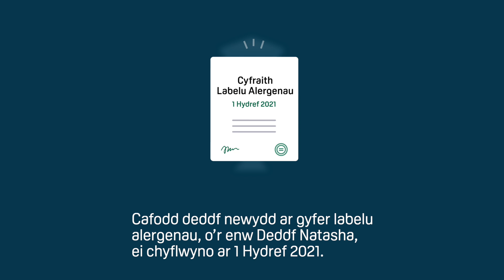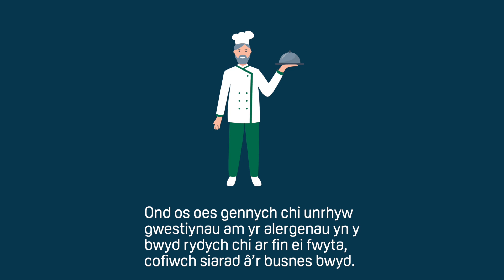Yr ASB yn Esbonio: Cyfraith labelu alergenau newydd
O 1 Hydref 2021 ymlaen, bydd cyfreithiau newydd o ran labelu alergenau yn berthnasol yn y Deyrnas Unedig.

Bydd y newid yn y gyfraith, a elwir hefyd yn Gyfraith Natasha, yn helpu i ddiogelu defnyddwyr ag alergedd neu anoddefiad bwyd trwy ei gwneud yn ofynnol i arddangos rhestr o gynhwysion llawn a labelu alergenau ar ragor o fathau o fwyd.